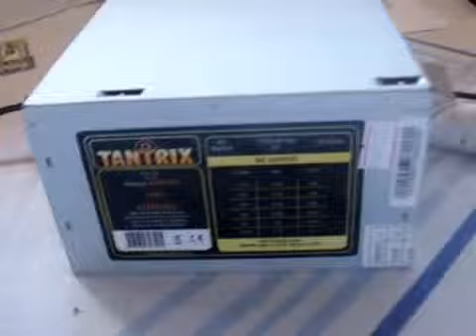Os Benefícios do Tratamento Natural Dr Vinholis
O Dr. Augusto Vinholis é Cientista Bio-Médico e vem estudando a origem das doencas degenerativas e suas consequencias no Ser Humano. Tem tido muito sucesso em tratamentos de varias moléstias.